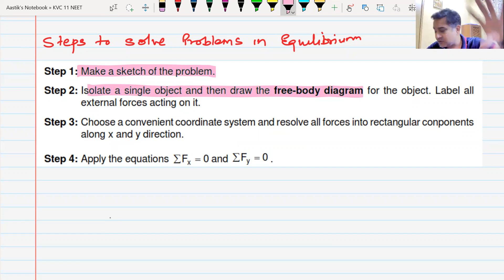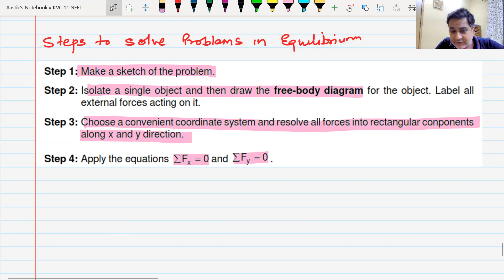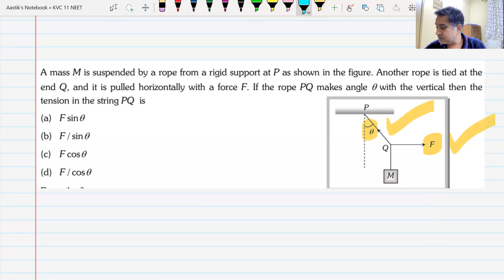NLM NEET| L3 | Newton's Laws of Motion | Equilibrium | NEET 2023 | NEET 2024 | NEETUG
Dear  Students

Welcome to Paathshala

After 21 years of teaching students for IIT-JEE and having Mentored over 5000+ IITians I, AU sir as called by students is here on my Youtube channel in an effort to bring the same quality education in Online mode as in Offline line mode.

With the unique distinction of Mentoring AIR 1 in JEE Mains in 2015 to guiding various students to get 100 Percentile in Physics in JEE Mains I am here to share my experience of Physics with all you lovely wards.

To clear JEE is tough as I have gone through the Same grind having clared IIT-JEE In the year 1997 with an AIR 1826.Without any support and with self studies I was able to crack the Exam with sheer grit determination and Passion.

The passion is still alive and I bring the same on this channel.

Physics to me is about teaching it simply and thats my style which I ve developed over the years and that is liked by students all over the Country where Ive taught.
I am bringing the same experience on this Platform.

If ur a serious JEE/NEET aspirant then this is the channel for u.

Enjoy Physics!

Aastik Udenia (AU) Sir.